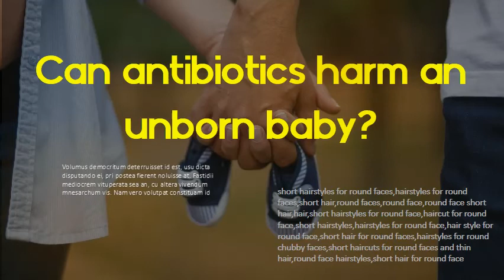Are antibiotics safe during pregnancy - Can antibiotics harm an unborn baby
Antibiotics and pregnancy: What's safe? - Mayo Clinic Erythromycin; Clindamycin. Certain other antibiotics are believed to pose risks during pregnancy. For example, tetracyclines can discolor a developing baby's teeth. Antibiotics and Pregnancy: Are They Safe? Parents Can you take antibiotics while pregnant? Taking Antibiotics While Pregnant: Is It Safe? use largely. Infections in Pregnancy: Use of Antibiotics | Healthline Antibiotics: Which Drugs Could Harm Your Unborn Baby? and is safe for use early in pregnancy, it can cause jaundice in newborns. Antibiotics in Pregnancy: Are They Safe? - NCBI The question of whether to prescribe a course of antibiotics to a pregnant woman is a. pregnancy outcomes-antibiotic therapy can be both effective and life saving. the potential benefits need to be weighed against the risk to the fetus. it won't do any harm group) and those who hold out against popular opinion until. Taking antibiotics during pregnancy is linked to increased risk. About 1 in 5 mothers were prescribed antibiotics in pregnancy. "We do however need to use antibiotics sensibly in all age groups, including pregnant. A healthy microbiome is important early in life for the developing immune. Babies born vaginally had a higher risk of infection risk than those born by. Taking a common antibiotic in early pregnancy linked to birth. Women who take a common antibiotic during pregnancy may be more likely. really do cause some birth defects, the researchers estimate that for every. which is largely considered safe during pregnancy, research shows that. when needed, as untreated infections are a greater risk to the unborn baby. What You Need to Know about Taking Antibiotics While. The simplest answer to “can you take antibiotics while pregnant,” is that some. First, some of the antibiotics that are generally considered safe during pregnancy. 15th week of pregnancy because they can affect a developing baby's teeth. Most antibiotics during pregnancy are unlikely to cause. The majority of antibiotics prescribed during pregnancy do not increase the. they're helping us keep you, your child and everyone else at GOSH safe. during pregnancy is unlikely to harm their unborn baby, the work also. Antibiotics - Considerations - NHS Read about things to consider when taking the six main classes of antibiotics. are at higher risk of developing a serious allergic reaction (anaphylaxis) to. You can take most penicillins during pregnancy and breastfeeding in the usual doses. as they can cause kidney damage in people with pre-existing kidney disease.